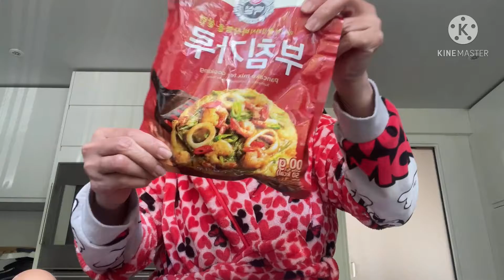POTATO and ONION PANCAKE | RHOSESPLENDID RAVEL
Potato and onion pancake

Potato
Onion
Korean pancake mix
Oil
Pepper